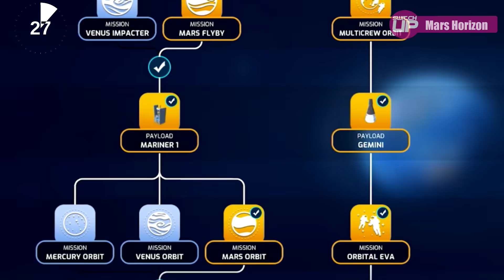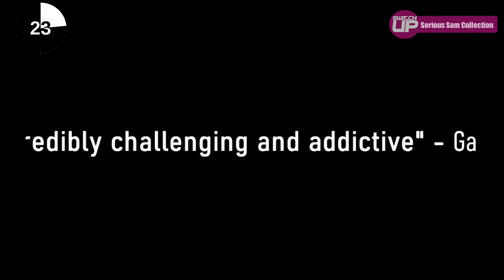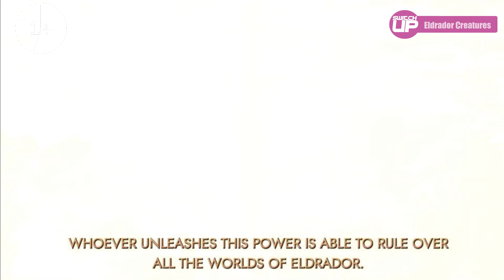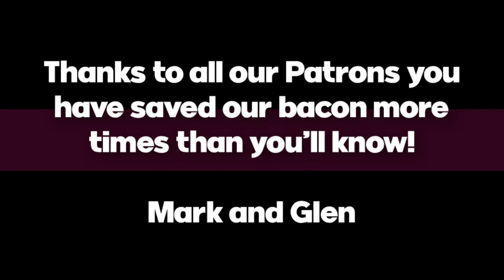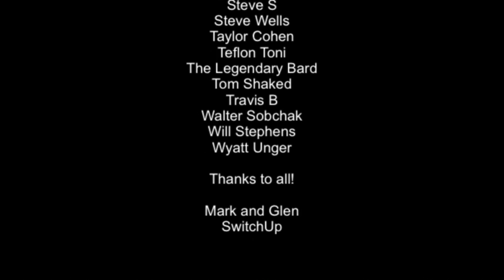BEST New Nintendo Switch Games | Are any WORTH it!? November 14th - November 20th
Here is a list of some of the best games coming to the Nintendo Switch this week. Is there anything worth buying? Let's find out...

Intro 0:00
Ghostrunner 0:31
Pure Pool 0:49
Sniper Elite 4 1:48
Mars Horizon 2:52
Serious Sam Collection 3:54
WARTILE 5:00
Monster Truck Championship 6:05
Cake Bash 7:02
Eldrador Creatures 7:45
Sakuna: Of Rice and Ruin 8:40
Hyrule Warriors: Age of Calamity 9:29
Outro 10:35

Happy Gaming
Mark and Glen
SwitchUp